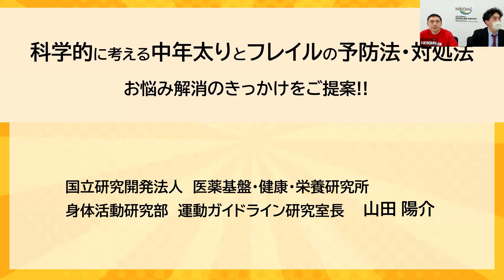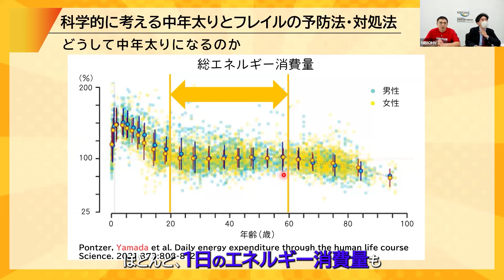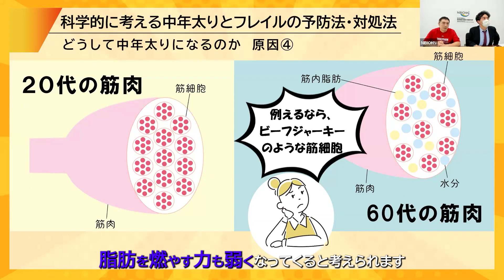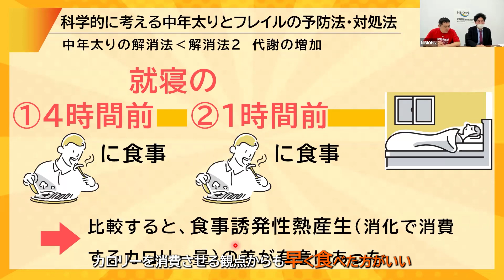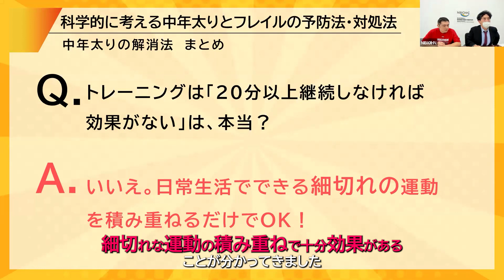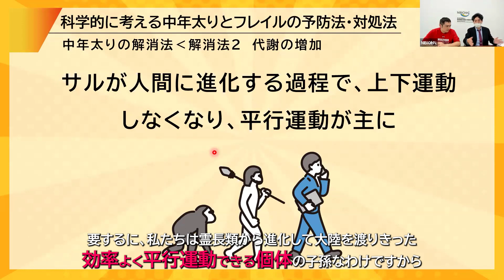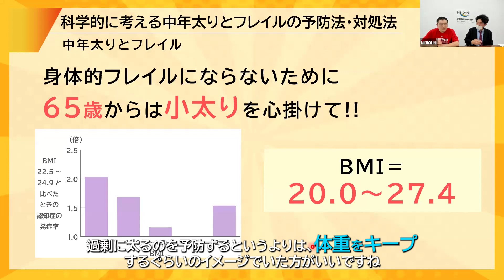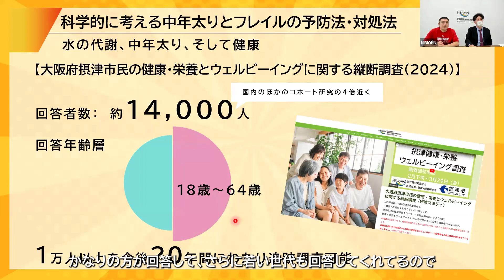【完全版】科学的に考える中年太りとフレイルの予防法・対処法 国立研究開発法人医薬基盤・健康・栄養研究所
国立研究開発法人医薬基盤・健康・栄養研究所 山田陽介 運動ガイドライン研究室長が、いわゆる「中年太り」の原因を科学的に解説し、その解消法を語ります。老後、健康に過ごしたいという方にとっても参考情報を発信しています。是非ご覧ください。

0:00 はじめに
00:15 運動ガイドライン研究室長　山田陽介　自己紹介
　　　日本で一人!?　保健体育と理科の高校の教員免許持っています！
　　　スポーツや身体活動と体の仕組みについて研究中
　　　ウィスコンシン大学では、腹八分目にしたサルを研究
　　　あの「Science」にも論文掲載

◆どうして中年太りになるのか（１）　覆された仮説「代謝が低下するから中年太りに」
02:03 「中年太り」には科学的な定義はない!?
　　　（一般的には、意図せず、40歳前後に、体格指数であるBMIが25を超え、
　　　特に腹部に脂肪が蓄積する状態）
02:58 どうして中年太りはダメ？
　　　中年太り＋脂質異常症/高血圧症/血糖値がコントロールできていない＝脳卒中/心筋梗塞のリスク高
03:48 中年太りは将来の認知症リスクも高める！
　　　BMI≧30→認知症リスク74%増
　　　BMI≧25～29.9→認知症リスク35%増
04:33 そして、衝撃の事実「基礎代謝は年とともに低下する、は間違いだった」
　　　‹世界80人の研究者による、対象者約１万人（生後8日～96歳）のビッグデータから分かったこと›
　　　基礎代謝量（糖と脂肪の燃焼量）、総エネルギー消費量（１日何kcal使っているか）
　　　は20代半ば～60歳はほとんど変化がない!!
　　　「Science」に掲載され、世界的にも、その研究の新規性が認められることに

◆どうして中年太りになるのか（２）　「代謝の低下」でなければ、何が本当の原因か
06:50 代謝の低下が理由、という言い訳はできない、とすると…
07:14 原因①　ほんの少しずつのカロリーオーバーの積み重ね
　　　　20代以降、1日10kcal（飴玉1個分以下）多く摂取すれば、
　　　　20年後、体重は10kg増加（国民健康栄養調査の結果とも一致!）
08:29 原因②　就寝直前の食事
　　　　残業後の食事、飲み会に心当たりはありませんか？
09:28 原因③　「褐色脂肪細胞」がなくなる
　　　　脂肪が８割程度含まれる「白色脂肪細胞」と
　　　　ミトコンドリアの量が多く、カロリーを多く消費する「褐色脂肪細胞」
　　　　褐色脂肪細胞は年とともに減少するが、寒い環境にいる人には多い
　　　　首や鎖骨の周辺、肩甲骨やわきの下にある
11:53 原因④　筋肉の質が悪くなる
　　　　年とともに、筋肉中の筋細胞の水が減り、シワシワの筋細胞になると
　　　　筋肉が発揮できる力が弱く、脂肪を燃やす力も弱くなる

◆中年太りの解消法（１）　カギは腹八分目、食事誘発性熱産生　ダイエットには食べることも大事！
13:12 科学的に見た、中年太りの解消法
13:22 摂取のコントロールと代謝の増加
13:41 解消法１　摂取のコントロール
　　　　江戸時代の人も説いていた！　腹八分目
　　　　基礎代謝は不変なので、25歳から腹八分目を心掛けるだけでよい
　　　　おかわり無料、大盛り無料の誘いに負けない、ドーナツやポテトチップスを控える
15:33 解消法２　代謝の増加①
　　　　実は「食べること」自体は、大事な「痩せる第一歩」！
　　　　食べた物を消化・吸収することは、カロリーを消費する「代謝」につながっている。
16:20 「夕方６時を過ぎたら食べてはダメ」は本当？
　　　　就寝４時間前から３時間前に食事をした方が、就寝１時間前から直前に食事をするより
　　　　「食事誘発性熱産生」（消化により消費するカロリー）が大きくなる（つまり、痩せやすい！）
　　　　夕食は就寝３時間前までにとりましょう！

◆中年太りの解消法（２）　代謝の増加②-1　座りすぎず、週23メッツの運動と筋トレを！　メッツってなに!?
17:47 日々の少しの積み重ねの運動が大切
　　　　20代半ば～60歳は基礎代謝量は同じなので、少しの運動でも効果あり
18:11 山田先生の研究チームの協力で、
　　　　厚生労働省が「健康づくりのための身体活動・運動ガイド2023」を策定
　　　　これまでも、成人は1日60分以上、8000歩以上、
　　　　65歳以上の人は1日40分以上、6000歩以上歩きましょう、とされていました
　　　　今回、10年ぶりの改訂で、追加されたのは、筋力トレーニングを週2～3日すること！
19:10 「メッツ」を知っていますか？
　　　　安静にしているときを「1」とし、その何倍のエネルギーを消費するかを示すもの
　　　　ヨガ＝2.5メッツ、歩く＝3メッツ、階段を下りる＝3.5メッツ、階段を上がる＝4メッツ
　　　　テニス＝7.3メッツ、ランニング＝8.3メッツ、水泳＝10メッツ
　　　　3メッツ以上の運動を週23メッツ・時間以上を心掛けましょう！
　　　　例えば、歩く＝3メッツを１時間、７日間すると週21メッツ、ヨガを1時間加えると23.5になります
20:40 日本は世界でも有数の座りすぎの国
　　　　なんと、同じように運動を週23メッツしていても、座りすぎの人とそうでない人では、
　　　　がんや心疾患になるリスクが異なる！

◆中年太りの解消法（３）　代謝の増加②-2　1回2～3分でOK！階段を下るだけでも立派な運動
21:51 具体的には、どのようなトレーニングをすればよい？
22:00 「トレーニングは20分以上継続しなければ効果がない」は本当？
　　　　日常生活でできる細切れの運動の積み重ねでOK！
　　　　気を付けて！　筋トレを週150分以上すると、全くしない場合と比べ、総死亡のリスクが元に戻る
　　　（健康のための筋トレは、たくさんしなくても十分）
23:34 「VILPA（ビルパ）」を知っていますか？
　　　　日常生活の空いている時間に行える2～3分の活発な運動
　　　　例えば、オフィスで、椅子からの立ち上がりを30分に1回、1日に20回くらい、
　　　　エレベーターをやめて階段で（3階分を目安に）、
　　　　電車で、かかとの上げ下げを（つり革を持ちながらでもOK）
25:53 家事は絶好の運動
　　　　洗濯物を干したり、雑巾がけをしたり、という上下運動が重要
　　　　人間はエネルギー効率がよい「歩く」という「平行運動」が中心だが、
　　　　飽食の時代には、
　　　　サルのように、効率悪い「上下運動」を取り入れ、カロリーを消費することが望ましい

◆中年太りとフレイル　あなたもフレイルかも？　太っていても、20代でもなりえるフレイル
28:46 フレイルとは、健康な状態と、日常生活でサポートが必要な介護状態の中間。ただし、可逆的
　　　　フレイル＝「痩せ」のイメージだが、太っていてもフレイルになる
　　　　フレイル＝「高齢者」のイメージだが、海外では20代や中年でもフレイルに該当し、
　　　　その場合、将来的な死亡率が高くなる、という研究がある（日本でも例外ではない）
31:46 ウィスコンシン大学でのサルの研究で、
　　　　腹八分目は肥満だけではなくフレイルも予防する可能性があることが判明
　　　　腹いっぱい食べたサルは、体重が増えるときに同時に体脂肪率が増加、
　　　　そして、10年目以降に、筋肉量が劇的に低下していく一方、脂肪の量は余り変化なし
　　　　（サルコペニアやフレイルの状態に陥っている）
　　　　腹八分目のサルは、体重の増加減少がほぼ無く、フレイルになる割合が少ない
33:29 ある年齢がきたら、「意図しない体重減少が起きないように」注意を
　　　　65歳からは小太り（BMI＝20～27.4）を心掛けて！
　　　　（BMI＝20～27.4で、認知症の発症率が最も低いという研究結果が出ている）
　　　　BMIが18.5以下だと、BMI＝22.5～24.9と比べた認知症の発症率は2倍にも！

◆まとめ
34:16 中年になっても基礎代謝は落ちない
　　　　飴玉1個以下のカロリーオーバーの積み重ねが中年太りの原因
　　　　日常の少しの運動の積み重ねが中年太り解消のキー
　　　　就寝３時間前までに食事を
　　　　腹八分目を意識する（フレイル予防にも効果あり！）

◆水の代謝と今後の研究の展望
35:10 １日にどのくらいの水が体に入り、出ていくのか（水の代謝回転量）を解明
　　　　（成人：10%、子供：25%）
　　　　自分の身体の中で、水の代謝がどのくらい行われているのか分かる予測式を構築
37:05 水の代謝と中年太り、フレイル、認知症の関係は未知の分野だが、
　　　　最近の研究として、例えば、水の代謝を落とした動物では、腸内細菌が破綻するという論文がある
　　　　水の代謝が十分でないと、体の代謝にも影響が出る可能性も
　　　　高齢者では、水の摂取量が少ないと認知症になりやすい可能性も
38:23 大阪府摂津市での新たな研究
　　　　健康・栄養とウェルビーイングに関する縦断調査（2024）
　　　　回答者数は約14,000人、回答年齢層は18歳～64歳が50%
        今後、20年間にわたり追跡調査を行う予定

健康づくりのための身体活動・運動ガイド
weight over
basal metabolism
strength training
number of steps
well-being
Settsu City
heart disease

令和6年6月11日（火）に開催されました、NIBIOHN第8回報道関係者向け勉強会の動画です。
今回の講演者は、山田 陽介　運動ガイドライン研究室長です。